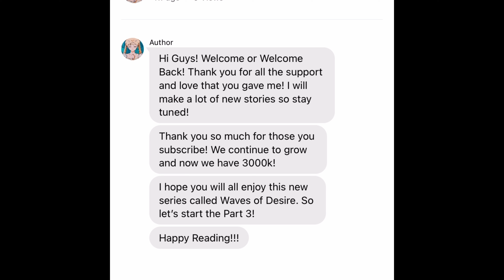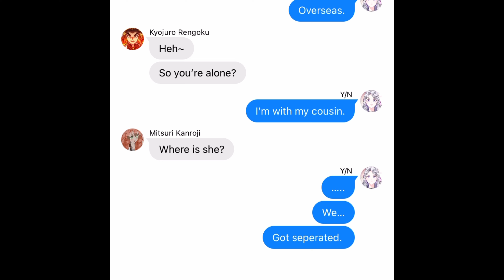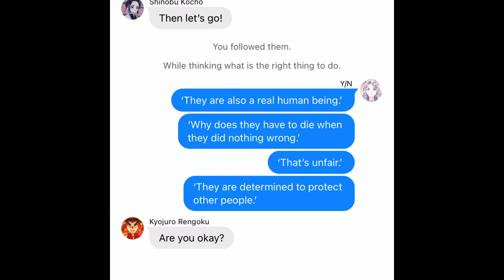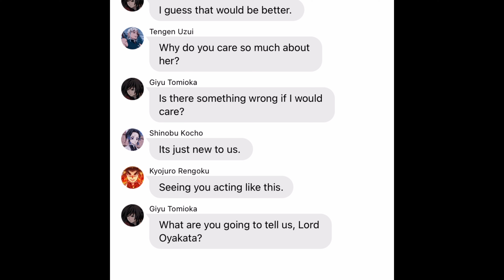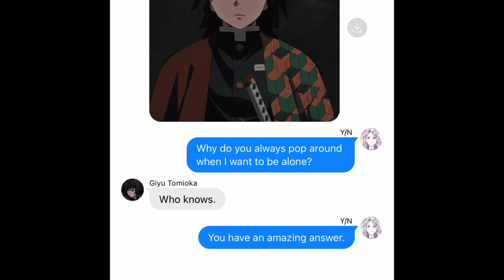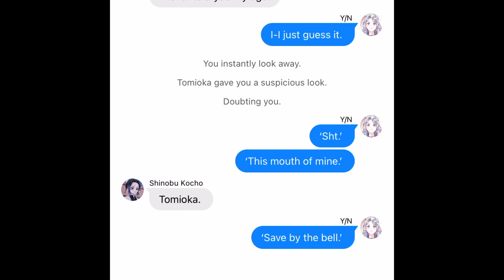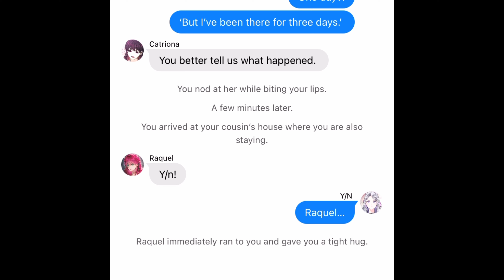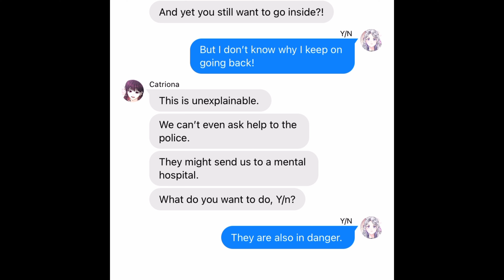Waves of Desire: Hashiras (Demon Slayer x Y/n) Text Story Part 3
Hey guys! This is my New Series. I hope you will like it!

This Series is work of fiction. Names, characters, some places and incidents are product of the author's imagination. Any resemble to actual events, places, person is entirely confidential.

Webtoon/ Manhwa/ Manhua Used: Father, I don’t want to get married.